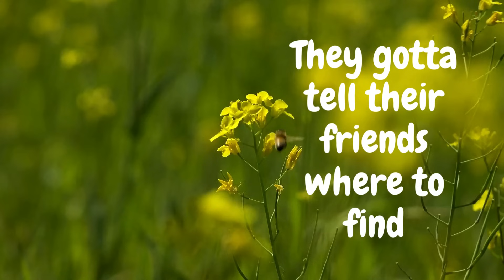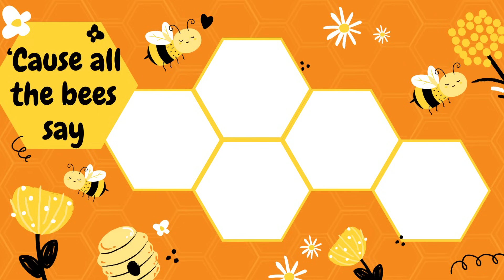Buzz Buzz | Science Song -- Waggle Dance w/Real Bees to this 50's/60's Style Rock Song & Lyric Video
Buzz Buzz | Science Song -- Waggle Dance w/Real Bees to this 50's/60's Style Rock Song & Lyric Video  @MarshaandthePositrons

What kinds of messages do bees share with each other? Find out in this 50’s/60’s style rock and roll song about bee communication! This one is all about the waggle dance that bees do, but you can sing along with the buzz, buzzes and make up your own waggle dance or do the dance moves in the song!

Buzz Buzz is a lyric video from our 2023 album, Energetic that shows real bees with images from nature with photos and video clips of bees in hives, pollinating flowers, and with a beekeeper. The music features a Hammond Organ, electric guitar, and  Great for kids learning about pollinators and bee communication, as well as great reading practice for early readers.

Song lyrics:

All the bees say buzz, buzz, buzz, buzz, buzz
And they do a little dance, because
They gotta tell their friends where to find
The best kind of trees.

The ones where the blossoms are so sweet
And there’s plenty of pollen to eat
Sharing directions where they’ve gotta go whoa-whoa-whoa-whoa.

And all the bees say buzz, buzz, buzz, buzz, buzz
They want to tell their friends where to find
A safe place to be.

A shady hollow in a tree
Where they can build honeycomb you see
But how far to fly and is it high or low whoa-whoa-whoa-whoa?

It’s a way to share their messages quickly

They do the Waggle Dance!
You gotta flap with both your hands
Add a wiggle and there you go,
You can do it fast or slow

Do the Waggle Dance
Don’t let it put you in a trance,
Do a wiggle — there you go!
Try it fast and slow

It carries information, you see.
The kind you need when you’re a bee.

‘Cause all the bees say buzz, buzz, buzz, buzz, buzz

And they do a little dance buzz, buzz, buzz, buzz
Yeah all the bees say buzz, buzz, buzz, buzz, buzz
credits

(from Energetic, released September 1, 2023)
Marsha Goodman-Wood - lead vocals
TJ Lipple - drums, bass
Ayanna Gallant - backing vocals
David Durst - Hammond organ
Nick Anderson - electric guitar, acoustic guitar
Jonathan Parker - alto, tenor, and soprano saxophone

Find the rest of the Energetic album as well as @MarshaandthePositrons   other albums (Positronic, 2018; Gravity Vacation 2012), plus merch, shows, videos and more at:

Also follow Marsha's channel for young children with learning videos for babies & toddlers and caregivers (parents, teachers, homeschool, grandparents, circle time groups)  @marshaandthepositrons_littles

You can also find Washington, DC-based kindie (kids + indie) band, Marsha and the Positrons, who specialize in fun, clever songs about science and how the world works with positive social messages on:
as well as Tidal, Pandora and most major listening platforms!